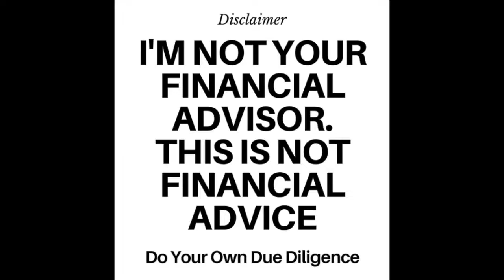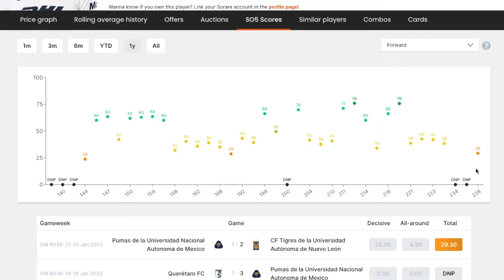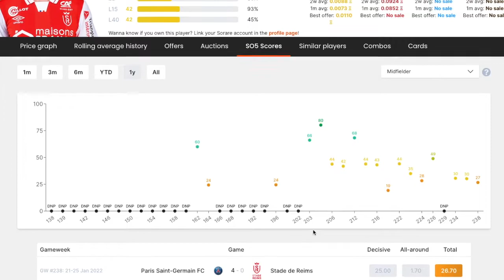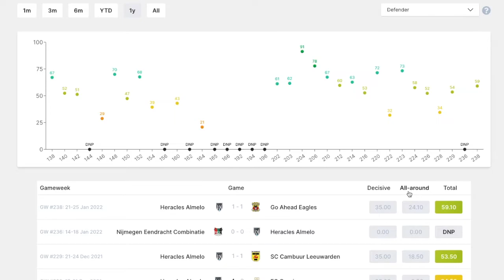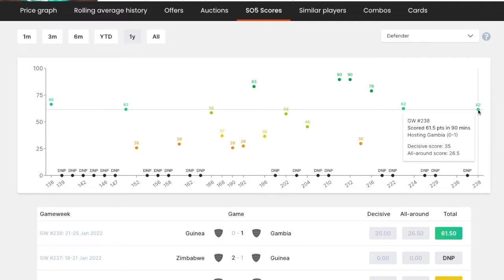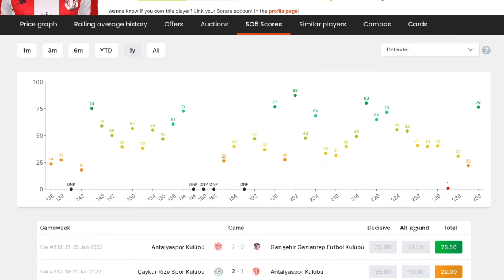Unsere Tops & Flops in GW 238 bei Sorare